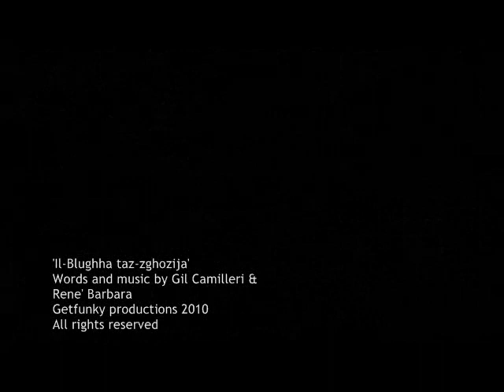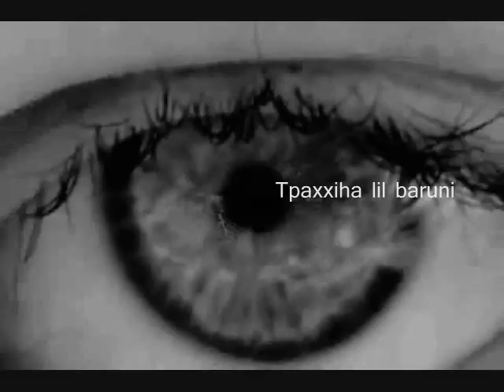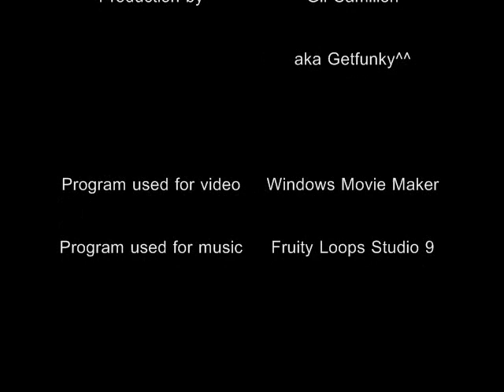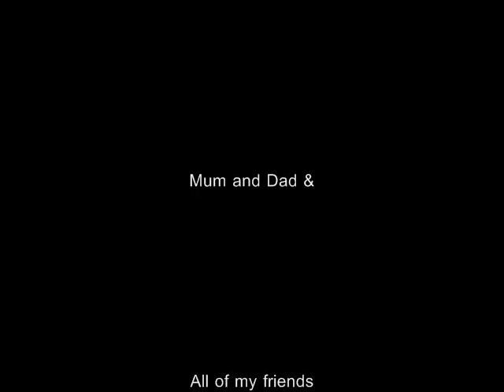Blughha taz zghozija